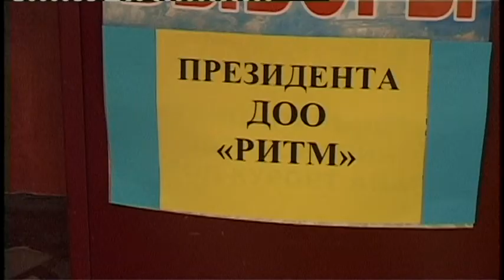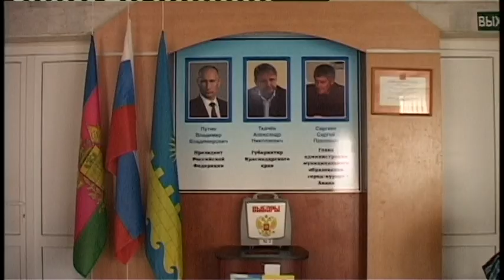Кандидат на пост президента школы № 7 Изабелла Андриасян одержала победу